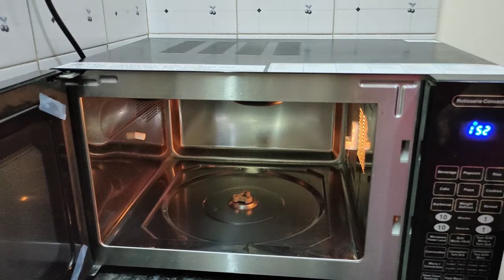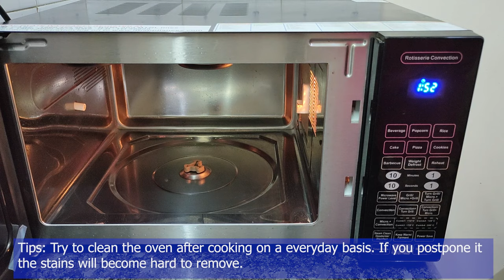How to Clean Microwave Oven in Minutes| Microwave Cleaning Tips| माइक्रोवेव की सफाई कैसे करे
Learn how to clean microwave oven to keep it dirt free and bad odor free. You just need lemon/vinegar, water and a soft cotton cloth to clean your oven. You can follow this procedure to clean any microwave model. Not only this will help remove hard oil stains but also leave your oven smelling good.

***Hubby& Me recommended products***
IFB microwavemodel BRC2 30 Ltr
Plastic Measuring Cups
Borosil Glass Mixing Bowl
Silicon Cooking Brush for Grilling/Baking

Sony a7r3
Realme X
Zhiyun Smooth 4 Gimbal